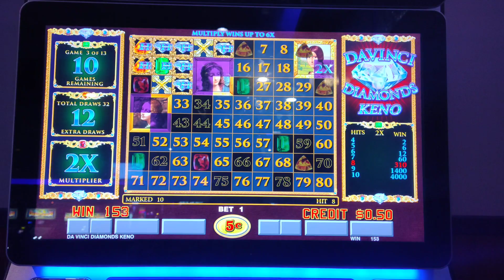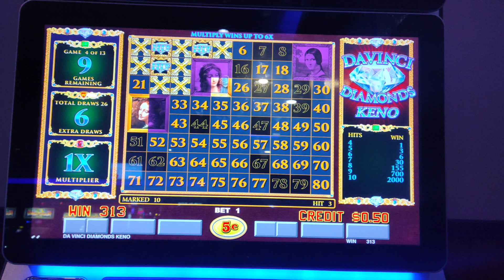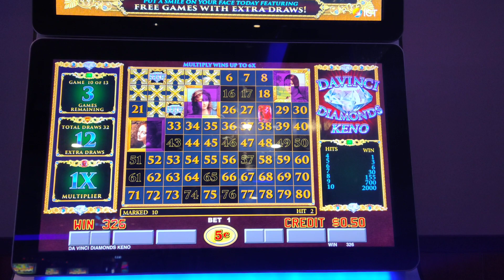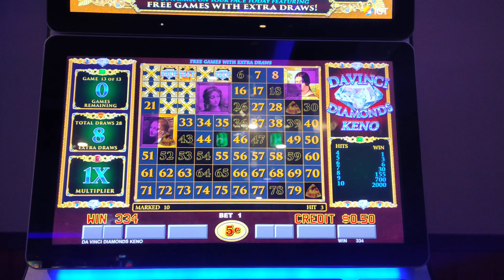Da Vinci Diamonds Keno!!